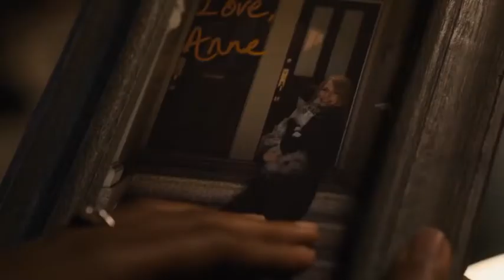Venom: Let There Be Carnage (2021) Malayalam Review | New Marvel Movie Malayalam Review